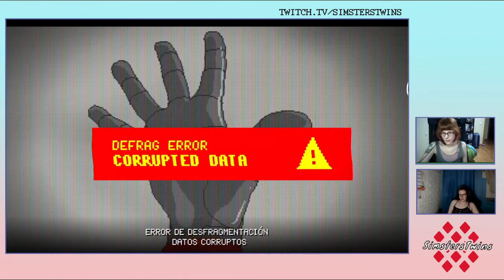♦ 📎 Clips de Yuppie Psycho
Al quedarse inacabada en Youtube hemos decidido subir los clips de Yuppie Psycho ya que amplían un poco la historia con el cumple de Hugo o  el encuentro con la bruja, espero que lo disfrutéis.